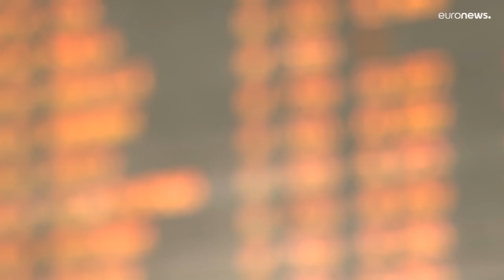France : fin de l'obligation du port du masque dans les transports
Une mesure justifiée par l’accalmie sanitaire même si, avec environ 30 000 nouvelles contaminations quotidiennes, l'épidémie n'est pas terminée.